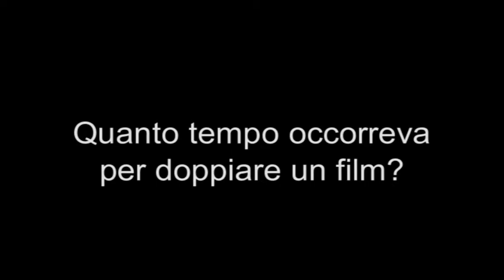Interview met Glauco Onorato, de Italiaanse stem van Bud Spencer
Glauco Onorato was een Italiaanse acteur en stemacteur. Hij sprak nagenoeg alle rollen van Bud Spencer in het Italiaans in, omdat Spencer zelf een dik Napels-accent had.

Nederlandse ondertiteling is beschikbaar onder de 'CC' en/of 'Instellingen' knoppen.